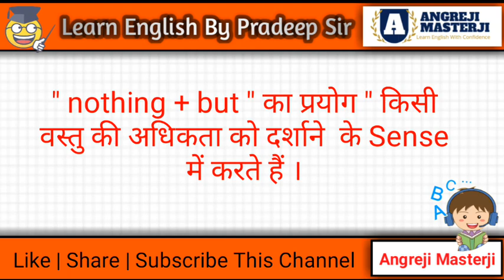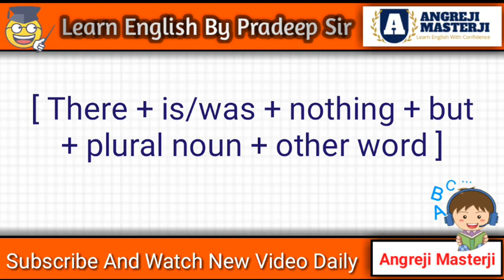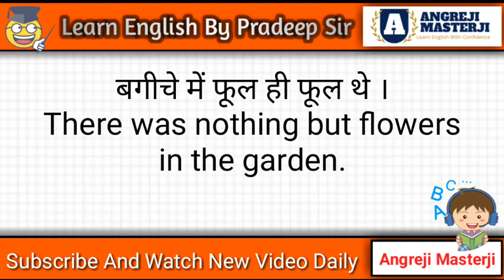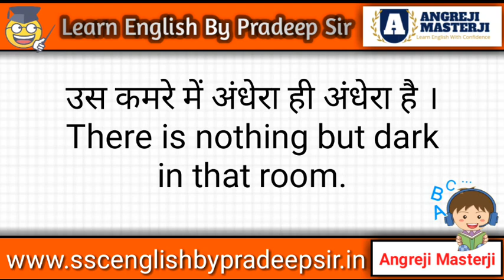English Speaking Course Full Video In Hindi | सड़क पर पानी ही पानी था | Spoken English Video 2019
English speaking सीखना बहुत आसान है, आपको English बोलने से कोई रोक नहीं सकता, यह मेरा आपसे वादा है, इस चैनल पर आप बने रहें और कमेंट करें और अपनी समस्या से निजात पाएँ ।
 आज आप इस विडियो में सीखेंगे " Nothing + but " का प्रयोग english बोलने में कैसे करते हैं
english bolne ka sabase aasan tarika,
angreji bolne ka aasan tarika,
how to learn tense in hindi,
english course video in hindi,

This channel publish very interesing english speaking course material and english Conversation for those english speaking learners who want to improve their english speaking with confidence.